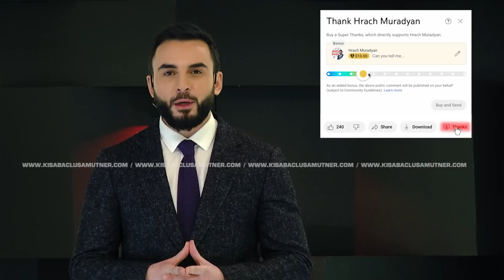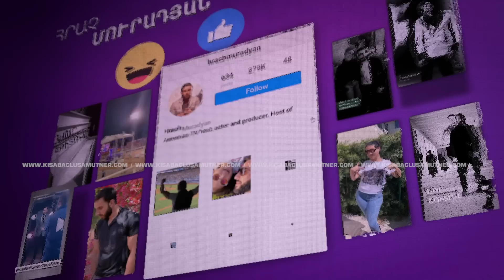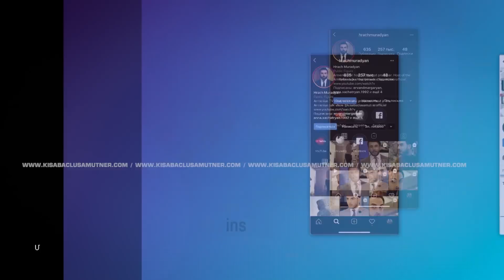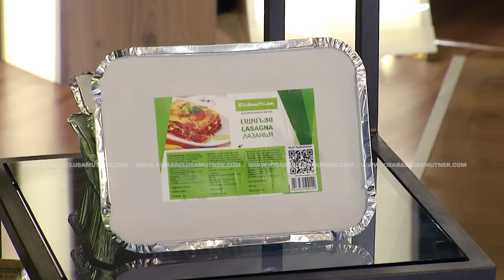Վերջին Բնակիչները / Կիսաբաց Լուսամուտներ 01.11․2023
ՎԵՐՋԻՆ ԲՆԱԿԻՉՆԵՐԸ - Արևիկն ու Էռնեստը կազմեցին իրենց ընտանիքը Շուշիում, իսկ 2012 թվականին, երբ ծնվեց իրենց չորրորդ երեխան, նրանք տեղափոխվեցին Արցախի Հանրապետության՝ Հերիկ գյուղում ապրելու: